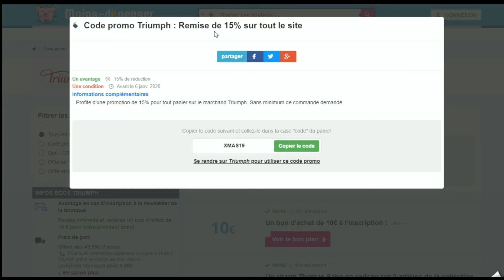Code promo Triumph vérifié en vidéo